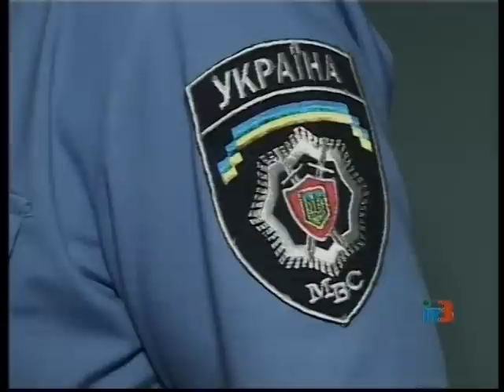Ильичевские новости на ИТ-3 4 июня 2015 г.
Выпуск программы "Ильичевские новости" на ТРК "Ильичевское телевидение-3" за 4 июня 2015 г.
В выпуске:
- участники делегации Ассоциации городов Украины в ходе визита в Ильичевск познакомились с самыми значимыми объектами города и получили неоценимый опыт, который собираются применить в своих городах;
- сотрудники правоохранительных органов обнаружили наркотики у одного из жителей Ильичевска;
-  Центр социально-психологической реабилитации детей и молодежи с функциональными ограничениями отметил 7ой день рождения;
-  50 ребят из разных городов Одесской области приняли участие в фестивале-конкурсе юных художников, который прошел в областном детском санатории "Малая Долина";
-  в честь 35летнего юбилея народный хор "Надежда" в пятницу проведет отчетный концерт, на который приглашаются все ильичевцы и гости города.